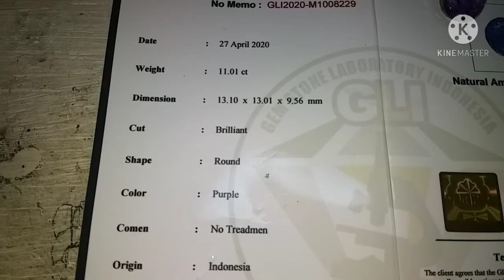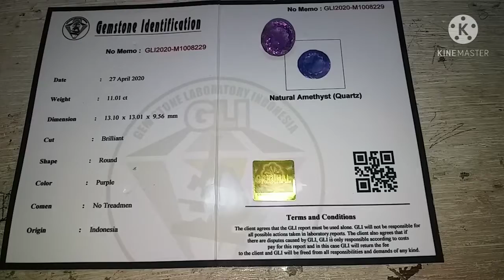NATURAL batu indonesia sangat istimewa sangat terjangkau harga nya